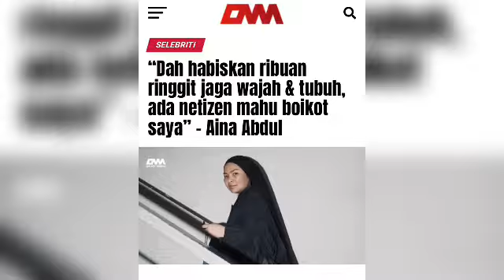Ini respon mengejut Norman Hakim dan Abby Abadi selepas ditegur Ustaz Azhar Idrus..